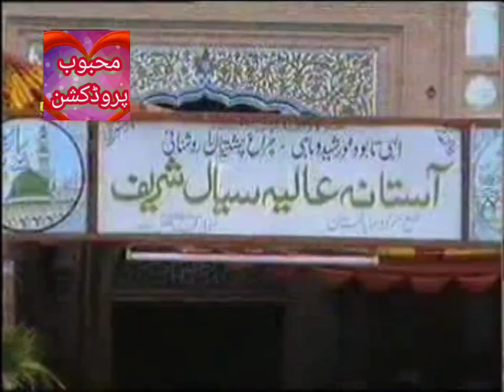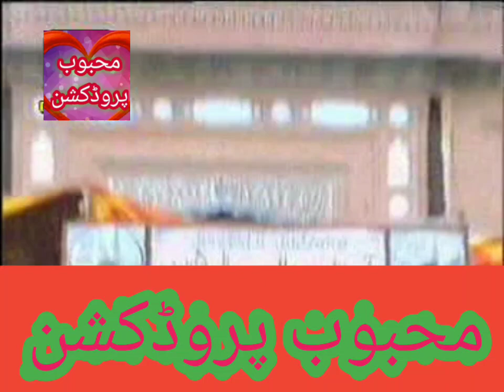ضیاء لجپال آیا حضرت خواجہ محمد ضیاء الحق سیالوی صاحب مدظلہ العالی کی شان میں خوبصورت منقبت ضرور سنیں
ضیاء لجپال آیا خوبصورت منقبت
حضرت خواجہ محمد ضیاء الحق سیالوی کی شان میں
محبوب پروڈکشن یو ٹیوب چینل کی شاندار پیشکش
پلیز ہمارے چینل کو سبکرائب کیجئے
لائیک کیجئے اور شئیر کجیئے اور ساتھ ہی دیئے گئے بیل آ ئی کان کو پریس کیجئے تاکہ ہماری ہرنئی آنے والی ویڈیو آپ تک پہنچ سکے شکریہ